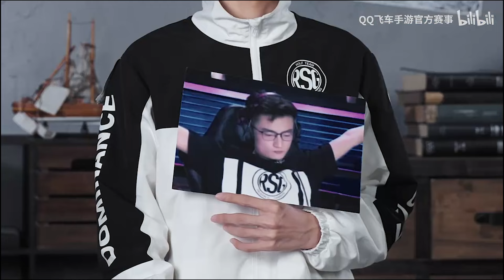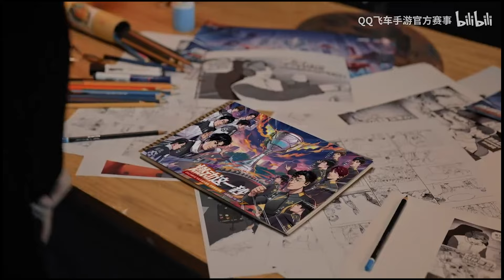【S聯賽】賽前嗆聲！寧清 蛋仔 第一季至今宿命對決！秋季冠軍賽 RSG vs 狼隊 冠軍形象影片│QQ飛車│Garena極速領域│【村村】